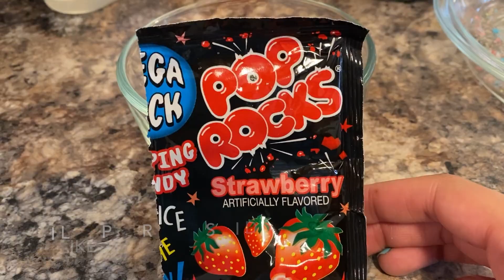How to Make CANDIED GRAPES| CRACK GRAPES COPYCAT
Decided to Make these for the first time. They turned out great! Originated in Atlanta, GA. If you're in the area, check out her out.

WHAT YOU'LL NEED:

2 c. Sugar
1/3 c. Light Corn Syrup
1/4 c. Water
Food coloring of your choice